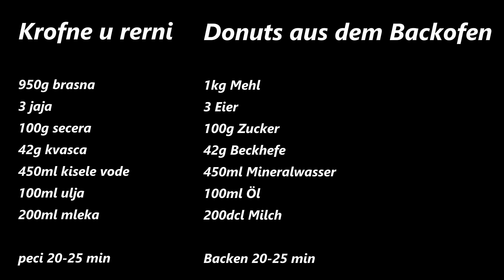Donuts aus dem Backofen Rezept/Krofne u rerni recept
Rezept auf deutsch untern/Recept na srpskom dole 👇👇👇🎂

Donuts aus dem Backofen

1kg Mehl
3 Eier
100g Zucker
42g Beckhefe
450ml Mineralwasser
100ml Öl
200dcl Milch

Backen 20-25 min

Bitte teilen, wenn es DIR gefallen hat  !! Danke :))
Gutes Gelingen und guten Appetit wünscht Recepti A&S!

Krofne u rerni

950g brasna
3 jaja
100g secera
42g kvasca
450ml kisele vode
100ml ulja
200ml mleka

peci 20-25 min

Ako vam se svidja podelite i lajkujte :)
Ako vam nesto nije jasno pisite :)  Hvala :)